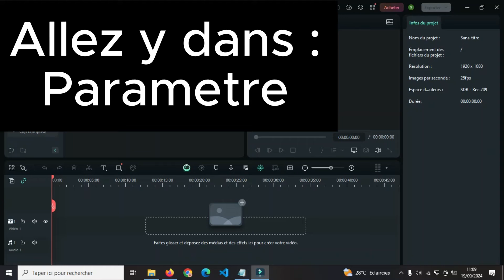comment installer une imprimante sur pc ordinateur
Bonjour, dans cette vidéo je vais vous montrer comment connecter une imprimante sur Windows 10 pc ordinateur ou bien comment installer une imprimante sur pc ou ordinateur ou scanner sur Windows 10 pc ou ordinateur.

1- Paramètre Windows 10
2- Périphériques
3- Imprimantes et Scanners
4- Ajout une imprimantes ou un scanner
5- Actualiser
6- Ajouter l'appareil
comment installer une imprimante sur un pc ou ordinateur